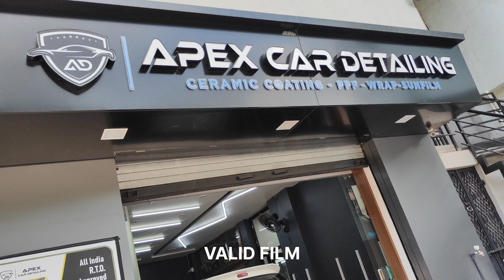z black film ertiga